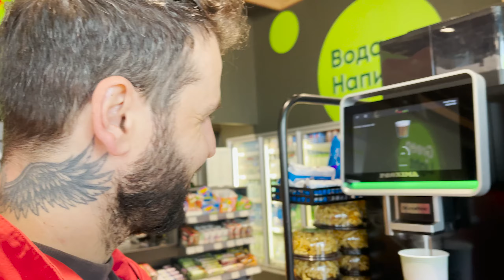Vladikavkaz-Moskva | Yenə yollarda | 36 saatlıq qatar macəramız | Rusyada ilk evimiz | Rusya günləri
Salam Dostlar...

Bu vloglar çox gecikib bilirəm. Amma yenə də paylaşmaq, xatirə saxlamaq, eyni zamanda sizləri də səyahət üçün həvəsləndirmək istəyirəm. Xoş izləmələr...

Tag ^
Lifestyle blogger
Azeri Youtubers
Azerbaycanli Youtuberlar